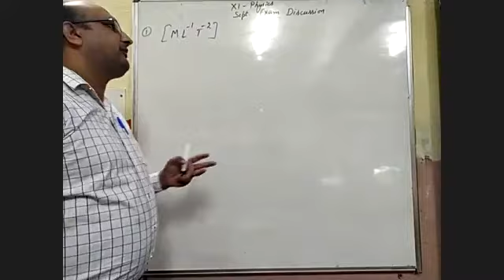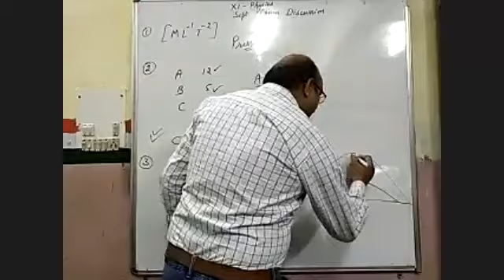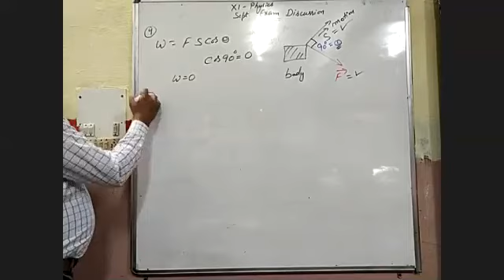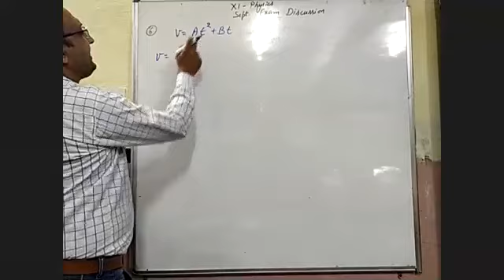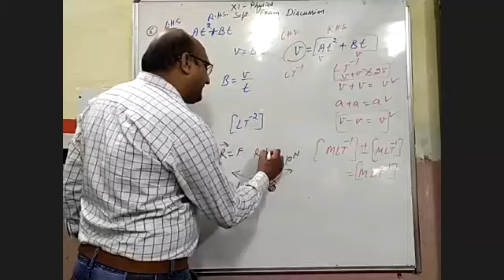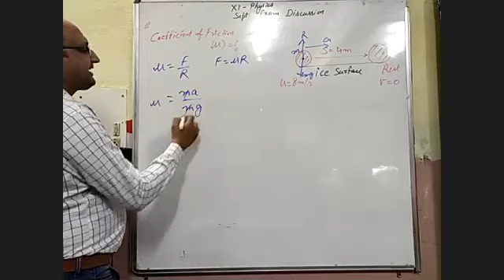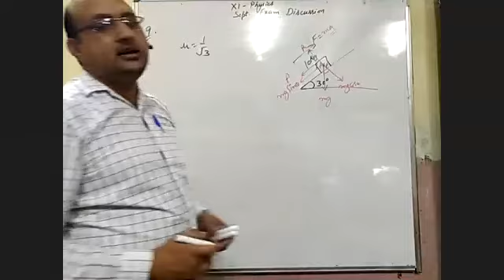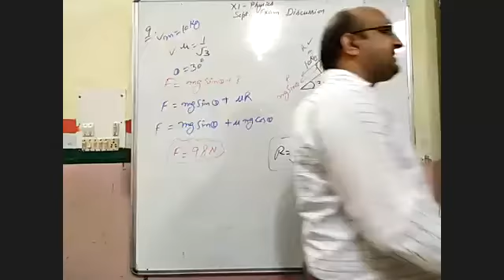TCS XI N M Physics Paper Discussion